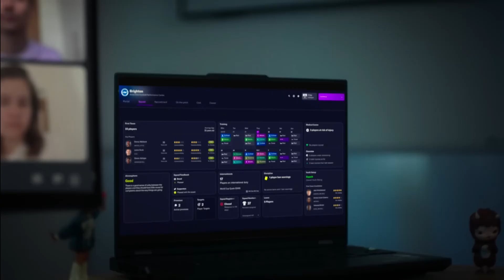Football Manager 2025 - Trailer d'annuncio